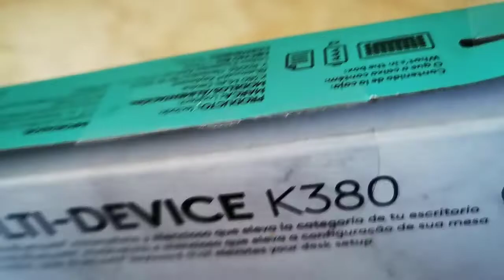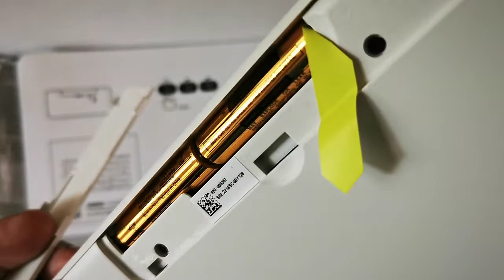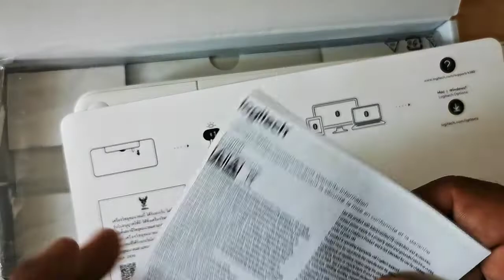Teclado Logitec minimalista k380 | unboxing con las tres B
si te gusta el juego o aplicativo, o el contenido dale un buen me gusta  a este vídeo, subscríbete y pícale a la campana para que recibas las notificaciones de cada vez que subo un nuevo vídeo.

See ya